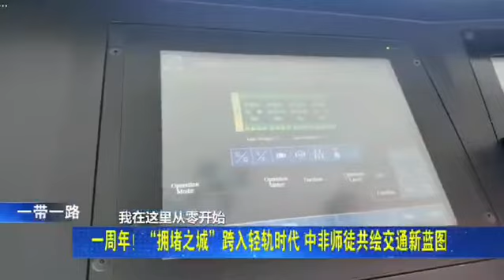Chinese national news about Isabella Adams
This is the fourth news aired in china 🇨🇳 and me, I don’t take this for granted even though English wasn’t used, I hope from the first two videos posted you can understand and pick few points from this video. I am honoured and humbled by the love of God.